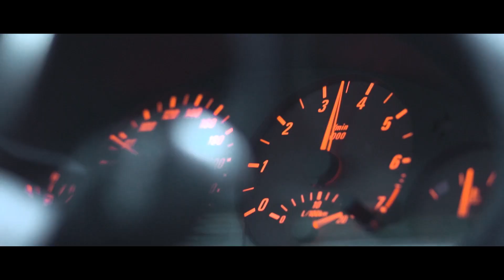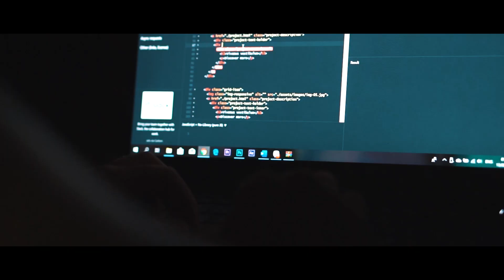НАЧАЛОТО НА НЕЩО НОВО | GENEZIS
След всеки край следва НОВО НАЧАЛО!